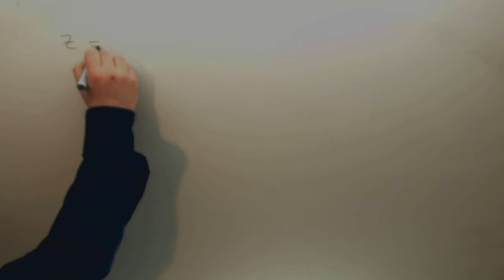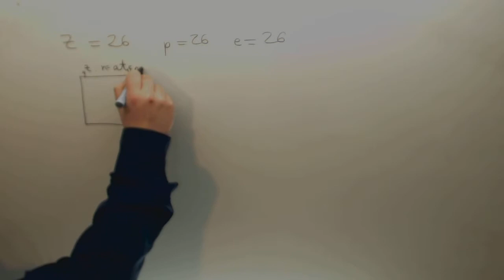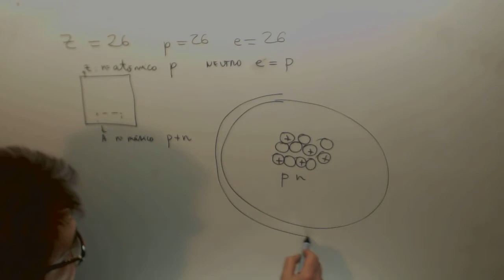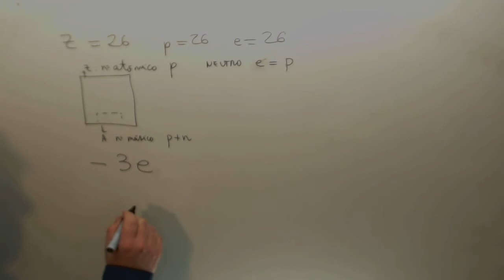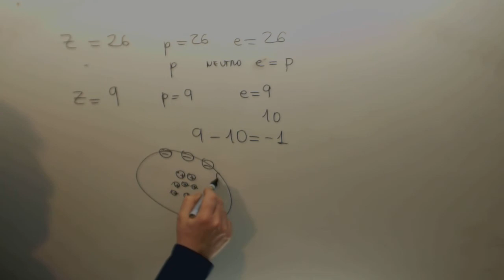Numero masico y numero atomico Fisica y quimica 3º ESO Academia Usero Estepona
Numero masico y numero atomico Fisica y quimica 3º ESO Suscríbete a nuestro canal en Youtube para ayudarnos a seguir creciendo Academia Usero en Estepona, el centro de formación con más vídeos en Internet del Mundo presenta